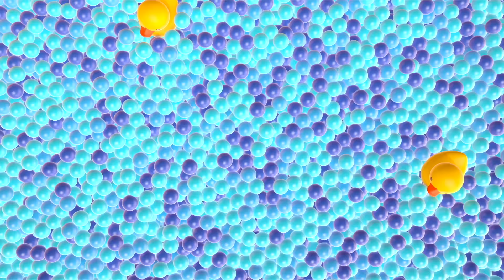Nursery rhymes & kids' songs for babies with @HopHoptheOwl Super simple songs & rhymes for kids.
Do you like nursery rhymes & kids' songs for babies? Listen to the best super simple songs and rhymes for kids with Hop Hop the Owl on the Songs for Kids channel! Learn numbers 1 to 10 with The Butterflies song, dance with Hop Hop the Owl and learn numbers 1 to 5 with The Ants Go Marching One by One baby song. Have fun and play with Hop Hop the Owl and Peck Peck the Woodpecker!